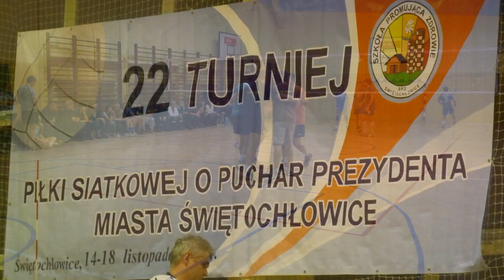Sportowy Przegląd Tygodnia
Zapraszamy do oglądania Sportowego Przeglądu Tygodnia.